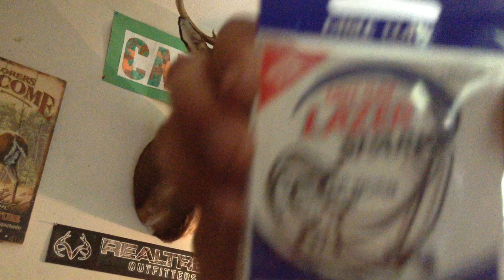Tackle update!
New pick up!